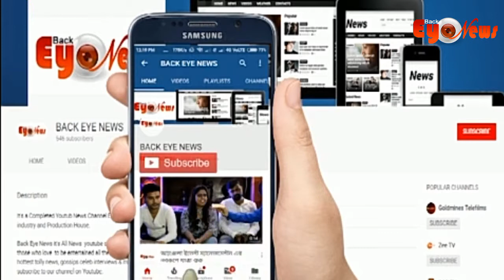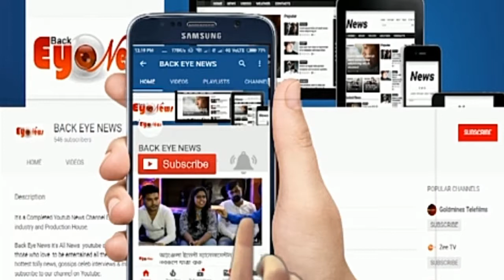The Felicitation of Ex ICC Umpire Mr Simon Taufel by Silver Oak Estate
Role of Cricket in Building Relationship between
India & Australia
The Felicitation of
Ex ICC Umpire Mr Simon Taufel by
Silver Oak Estate